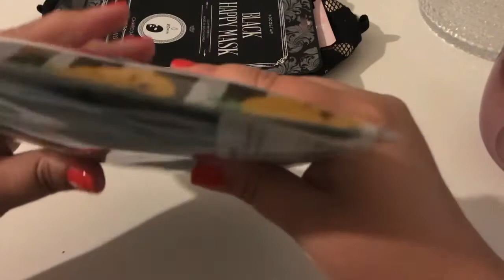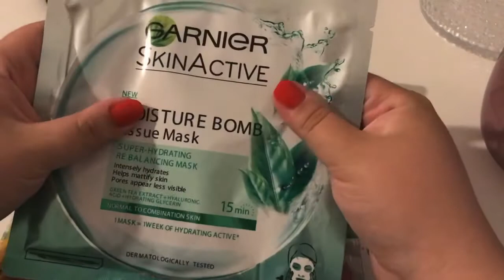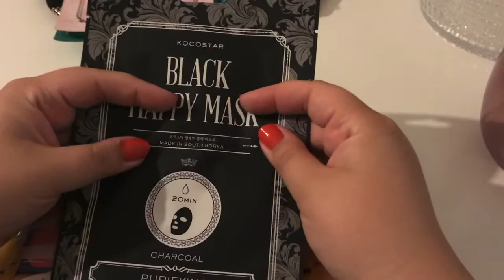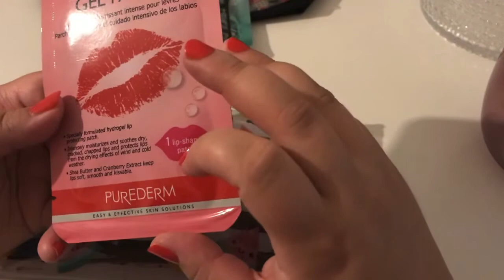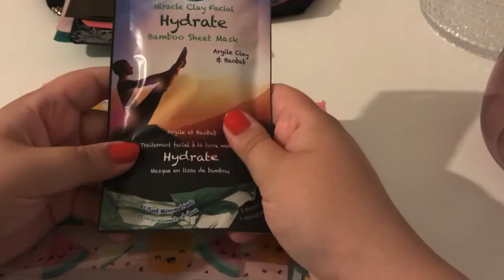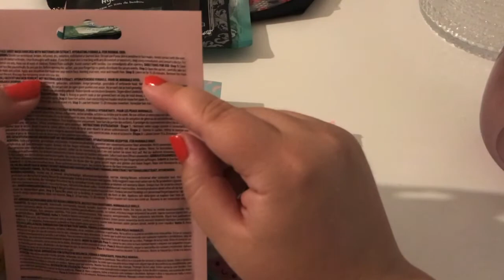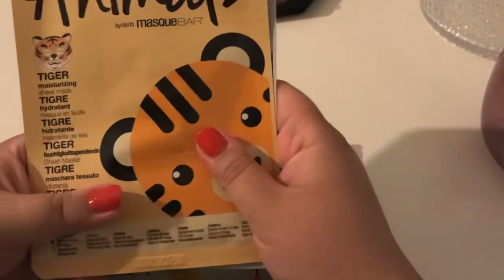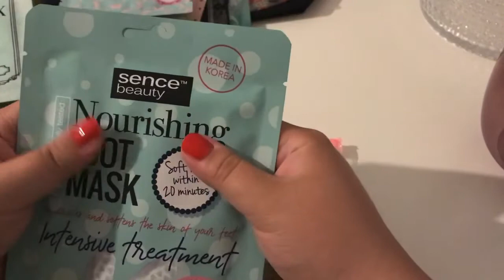LoFi ASMR | Face mask collection | Crinkles, tapping and whispering!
Hello everybody! In this video I’m whispering for the first time - yikes color me nervous! My favorite ASMRtist is of course Maria (GentleWhispering) and she has made a couple of videos showing her impressive collection of face masks. I reaaally loved the squishy crinkly sounds the masks made and since I have accumulated some masks myself, I wanted to try making a video with them myself! So thank you to GentleWhispering for inspiring this video ❤️